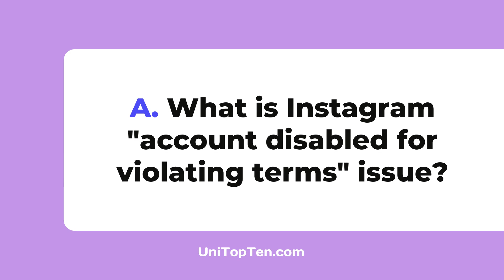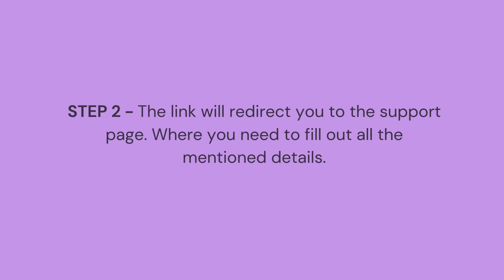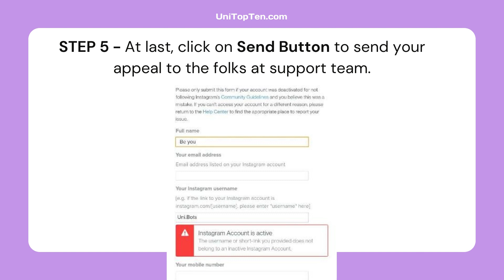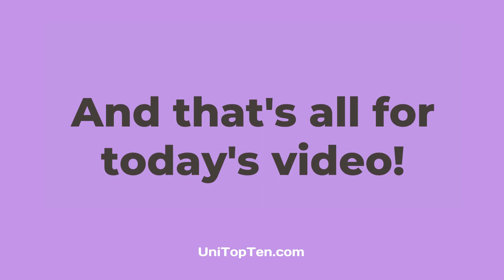How to Fix 'Your account has been disabled for violating our terms' Instagram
Here, you can learn the ways to fix 'Your account has been disabled for violating our terms' Instagram

0:00 - Intro
0:15 - What does ''Your account has been disabled for violating our terms'' mean on Instagram?
1:18 - How to Fix 'Your account has been disabled for violating our terms' Instagram?
2:37 - How long does it take for Instagram to respond back?
3:06 - What to do if Instagram respond to your appeal for review?